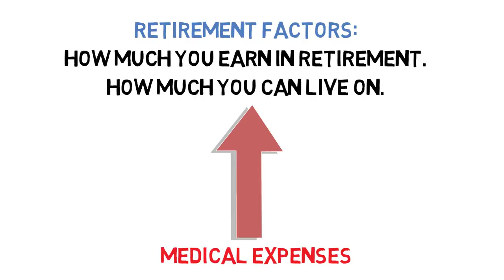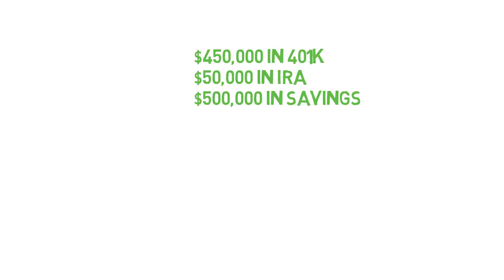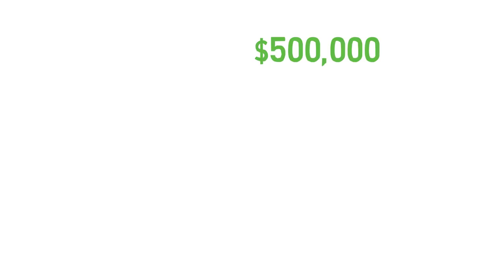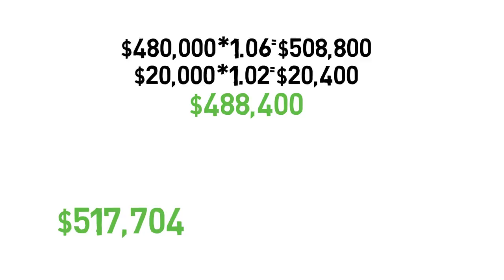Can YOU Afford to Retire? | 4% Rule Explained | Safe Withdrawal Rate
Can YOU Afford to Retire? The 4% Rule Explained. The safe withdrawal rate is a great barometer for you to use when trying to figure out how much you need to save for retirement… as long as you stick to it. In this video I will explain what the safe withdrawal rate (also known as the 4% rule) is as well as tell you how it can help you retire early.